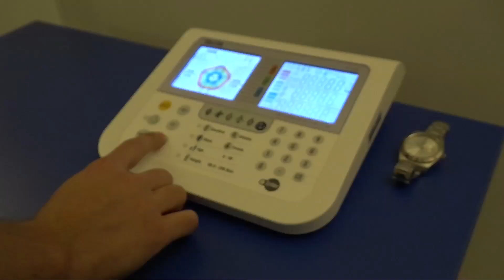Ertugrul Ersoy au HAC : les images de son arrivée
Les premières images d'Ertugrul Ersoy lors de son arrivée au HAC ce lundi…